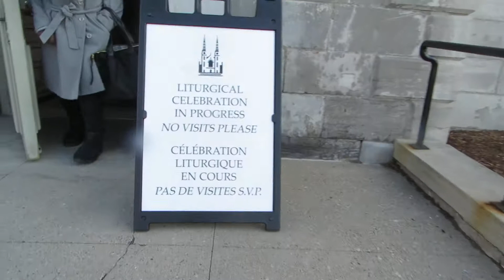Downtown Ottawa Notre Dame Cathedral Easter Sunday 2018